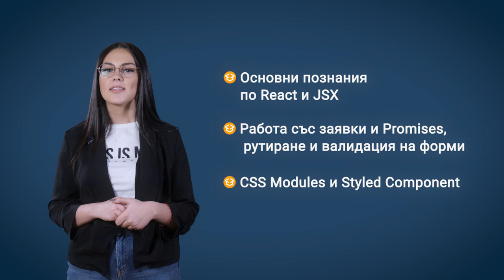Курс "ReactJS" с лектор Ивайло Папазов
За курса:
Обучението дава знания и практически умения за разработването на Single Page Applications (SPA), ползвайки технологията ReactJS - една от най-популярните и бързи библиотеки за изобразяване на клиентски интерфейс, разработвана и поддържана от Facebook и Instagram. Ще обърнем специално внимание на синтаксиса JSX, работа със заявки и Promises, разделяне на една апликации на компоненти, рутиране и валидация на форми, и различни начини за стилизиране на компоненти, ползвайки техники като CSS Modules и Styled Components. Ще разгледаме и нови концепции в библиотеката, като React Hooks и Context API. Обучението ще наблегне и на писане на Unit Tests, ползвайки JEST.